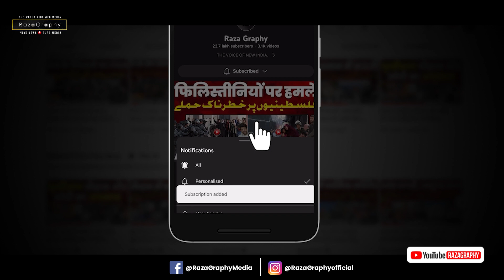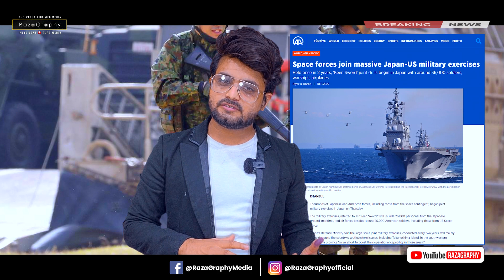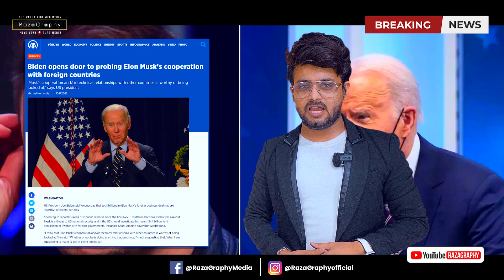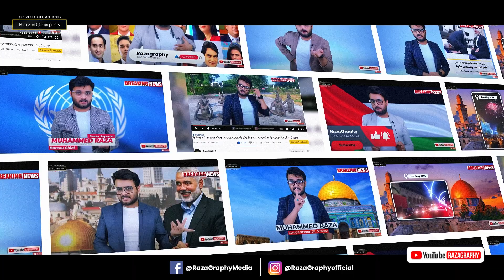भारत और आर्मीनिया की हथियारों की डील, भारत ने की रूस से अफ़ग़ानिस्तान की शिकायत, चीन का ड्रोन किलर!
be infringing.